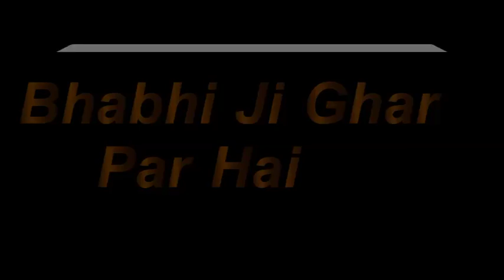Bhabhi Ji Ghar Par Hai Serial On Location